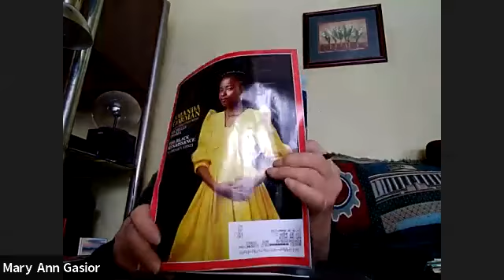Great Decision's Program "Philippines and the US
The Philippines has had a special relationship with the United States since the islands were ceded by Spain to the United States after the Spanish-American War at the end of the 19th century.  However, since the election of Rodrigo Duterte, the country has pivoted more toward China, and away from the U.S. Duterte has also launched a large-scale war on drugs that many criticize for its brutality. What does the future hold for U.S, relations with the Philippines?